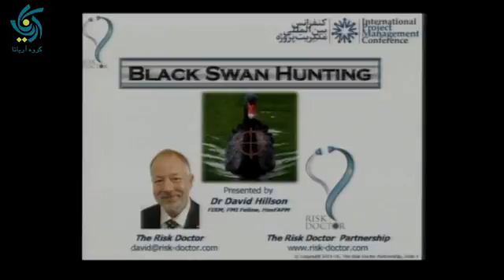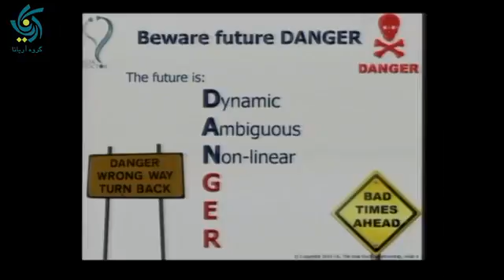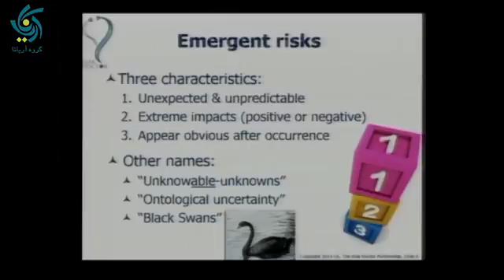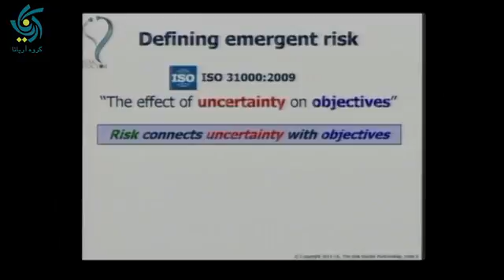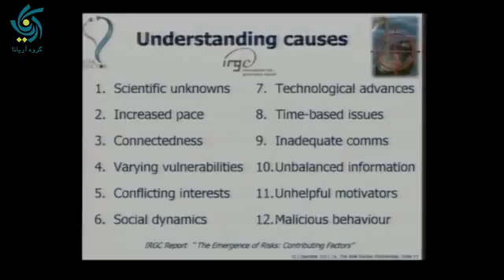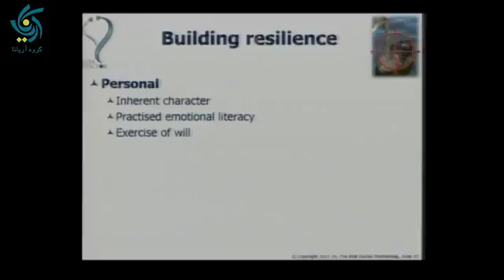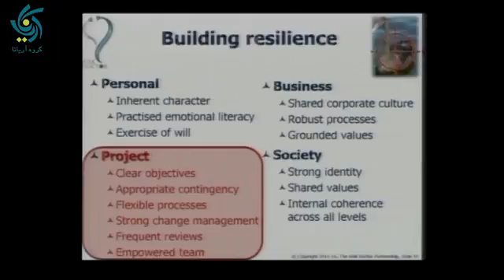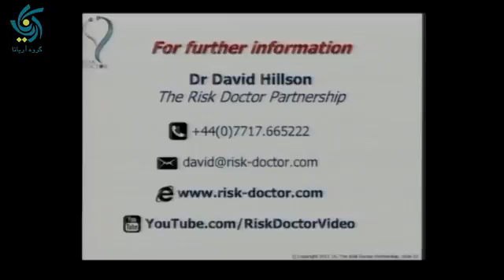Black Swan Hunting: Addressing emergent risk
Many future uncertainties are unknowable, leading to emergent risks that catch us unawares. These emergent risks are popularly known as Black Swans, and it is very hard for us to prepare for them in advance. Or is it?

In this keynote presentation for the 11th International Iranian Project Management Conference, held in Tehran in February 2016, David Hillson explains how to identify the conditions that lead to emergent risk, and how to develop robust responses for whatever might arise. Resilience is the key, building flexibility and capacity into our organisations and projects, so that we can bounce back to success, even if a Black Swan emerges in our midst. Emergent risk matters, and unknowable does not mean unmanageable.